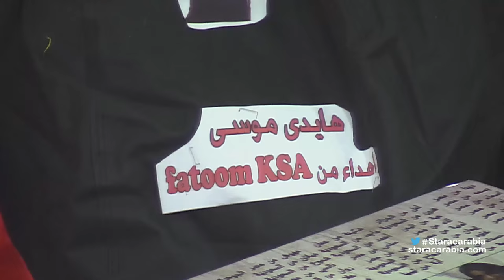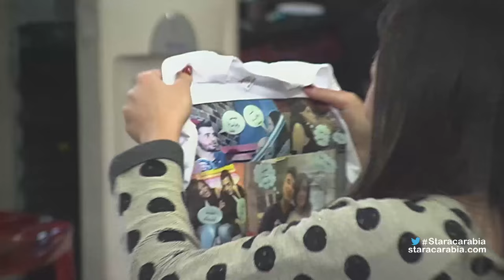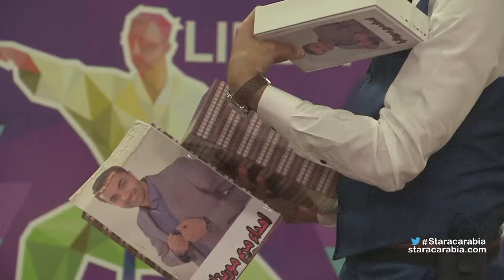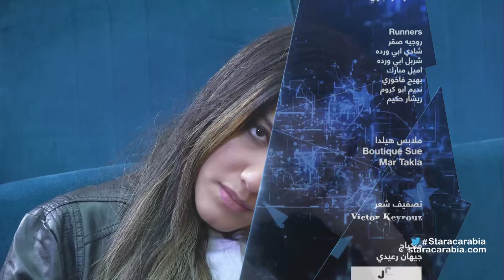Star Academy 11 Dailies - Episode 83 / يوميات ستار اكاديمي 11 - الحلقة 83